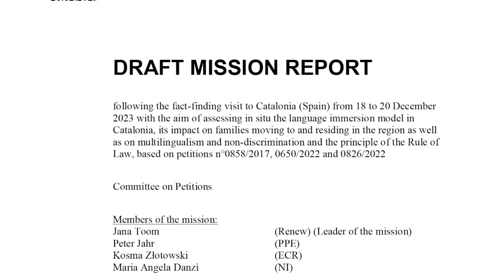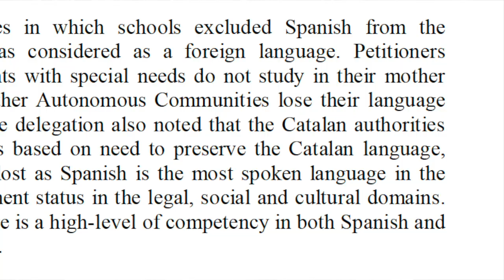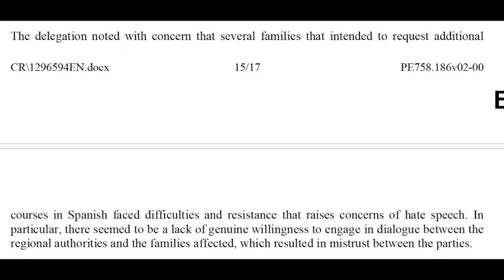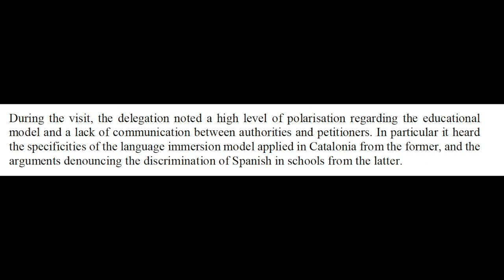La inmersión ante el Parlamento Europeo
El 14 de febrero de 2024 se presentó ante la Comisión de Peticiones del Parlamento Europeo el informe elaborado por la misión enviada a Cataluña para estudiar el sistema de inmersión lingüística.
El informe es claro y contundente. Los eurodiputados constataron que una lengua oficial que, además, es la mayoritaria en la población, se excluía como lengua de enseñanza y se le daba el tratamiento de una lengua extranjera, las decisiones judiciales no se cumplían y a quienes exigían el cumplimiento de la ley se les acosaba ante la pasividad de las autoridades.
Nacionalistas y socialistas, socialistas y nacionalistas intentaron evitar que se planteara el debate. La realidad no se corresponde con sus planteamientos y prefieren evitar que se hable de la realidad.
No lo consiguieron. Se ha de abrir una etapa de diálogo sobre las lenguas en las escuelas que ponga el acento en la mejor formación de los alumnos y ponga fin a la instrumentalización nacionalista de la escuela.
Durante décadas se nos dijo que el sistema de inmersión tenía reconocimiento internacional. No es verdad, tan solo tiene reconocimiento nacionalista, no internacional; porque cualquier observador sin prejuicios constata enseguida que vulnera derechos y no responde a los principios de una educación plural y centrada en el interés del alumno